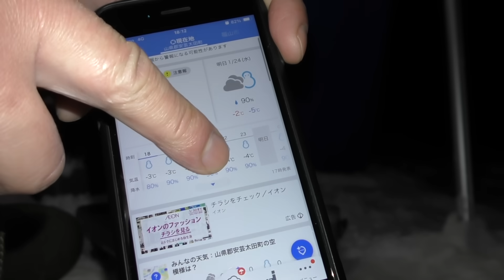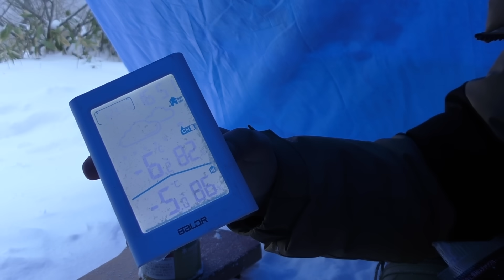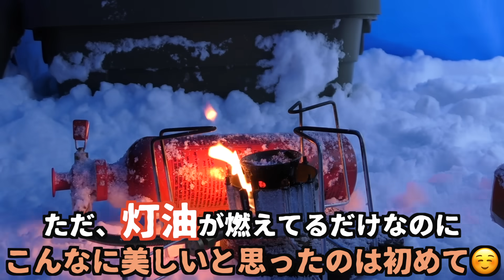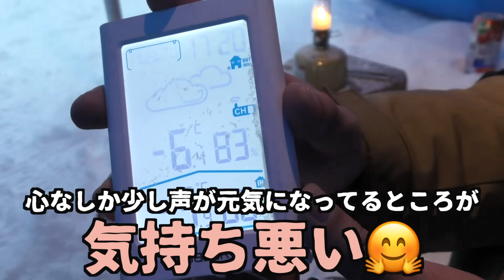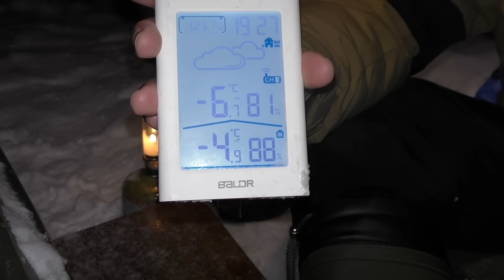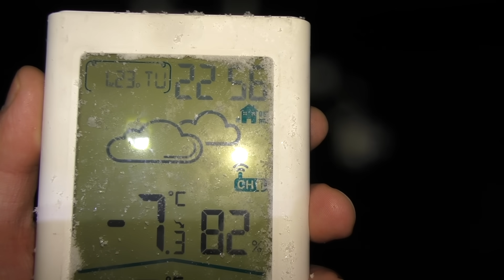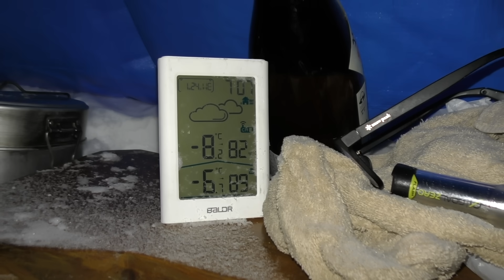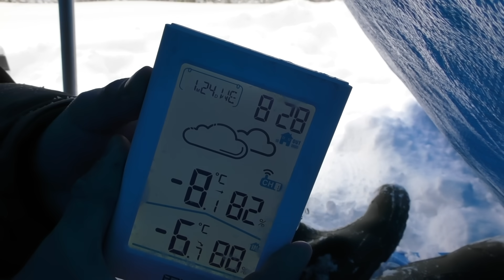【狂気】大雪の日にブルーシートだけで泊まったらキャンプ歴10年でもっとも過酷だった雪中ソロキャンプ【暖房器具なし】【大雪警報】【小板まきばの里】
☆全部見れるCLINKmeのページはこちらから！

日にち→2023年1月23日〜1月24日
場所→広島県安芸太田町・小板まきばの里
テント→ブルーシート
寝袋→ナンガ・オーロラライト1000DX
焚火台→使ってない
撮影機材→Panasonic・HC -VX992MS：insta360oneR

〒153-0042
株式会社Kiii 横山三等兵宛

Early Afternoon (feat. sorateras) / ALL BGM CHANNEL